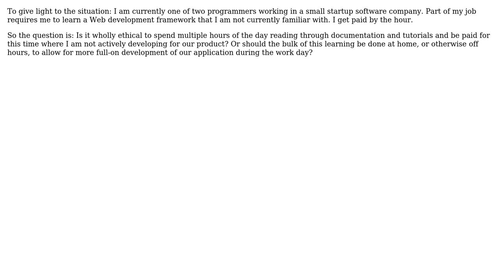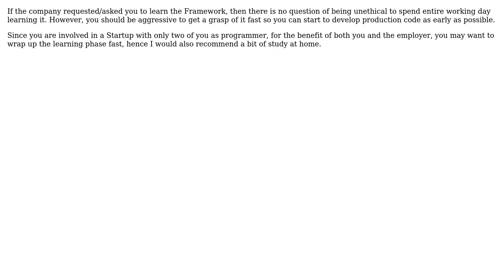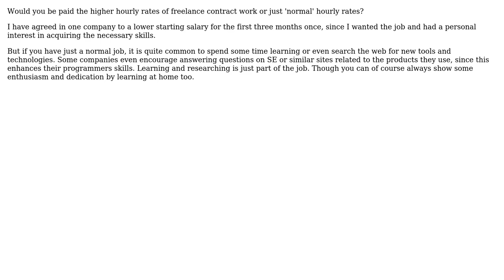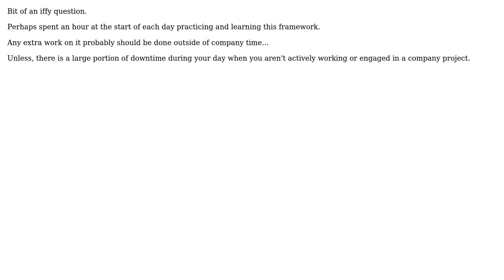Software Engineering: Should I be paid for time spent learning a framework? (9 Solutions!!)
Software Engineering: Should I be paid for time spent learning a framework?

With thanks & praise to God, and with thanks to the many people who have made this project possible! | Content (except music & images) licensed under CC BY-SA | Music | Images & others | With thanks to user Wayne Molina user thorsten muller user Shamim Hafiz - MSFT user nate-bit user MattyD user Kenzo user jhocking user Greg Jackson user gnat user Edward Strange and the Stack Exchange Network Trademarks are property of their respective owners. You are responsible for your own actions.